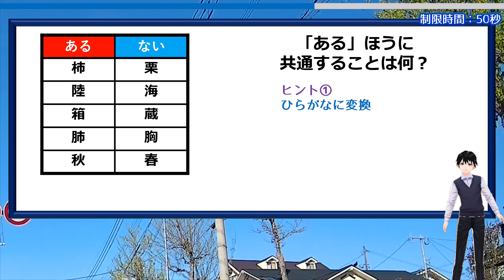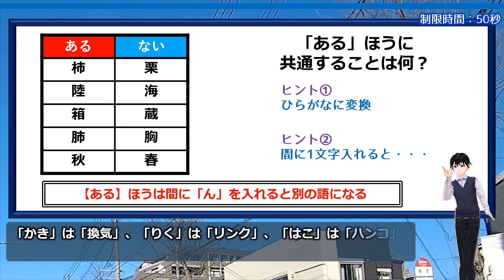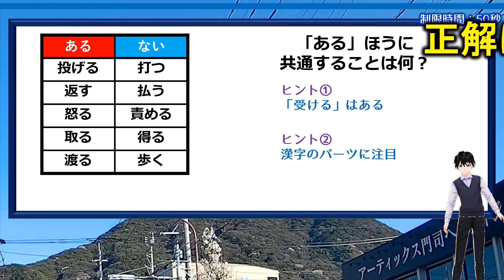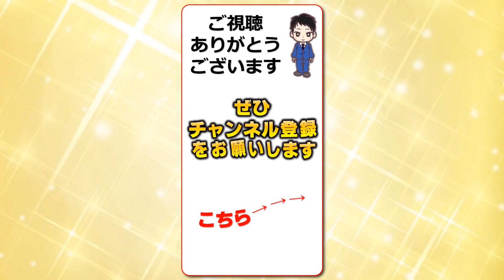【あるなし問題】楽しめてスカッとなれる言葉遊び脳トレ！2問！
「ある」ほうに共通して成り立つこと、「ない」ほうには成り立たないことを考える脳の体操です。
2問ありますが共に小学卒業程度の知識があればだれでも解ける問題です。
特に2問目、つまりサムネの問題は知識は一切いらず観察力があれば解けます。

解けたらスカッとして気持ちいいので、ぜひ挑戦してみてください。

背景動画素材：オリジナル

【WEBサイト】
ネタファクト

ワールドファンシー